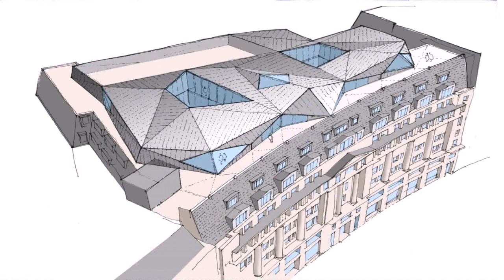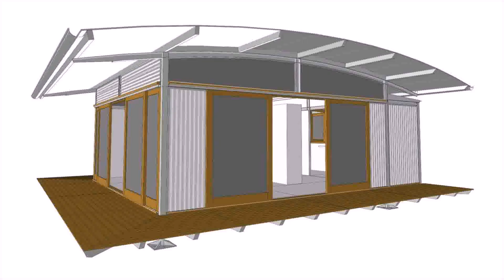House Roof Extension Design - Gif Maker DaddyGif.com (see description)